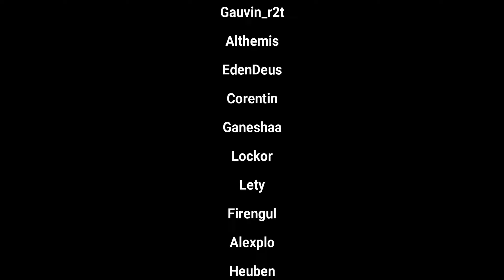76 - Les pérégrinations montagneuses dignes de l'Everest - Aventure Minecraft 1.21